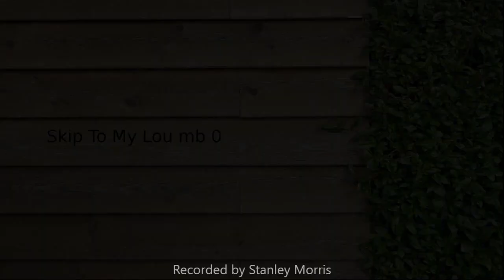Skip To My Lou mb0